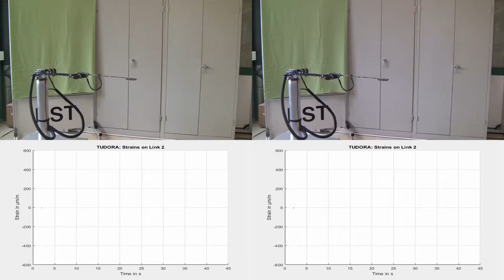Oscillation Damping in Multiple Planes of a Link-Elastic Robot Arm with 300 g Payload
Elasticity in the links of robot arms and structurally comparable mechatronic systems such as construction machines, fire rescue turntable ladders, cherry pickers or automobile concrete pumps is a highly undesired effect. It prolongs settling times and deteriorates the positioning accuracy. Therefore substantial mechanical design efforts are commonly taken to avoid link elasticity in these mechanisms.

The presented work approaches from the contrary perspective and intentionally introduces intrinsic structural compliance in the links of an experimental robot platform, such that multiple bending planes occur. The motivation is to exploit the added intrinsic link compliance realistically to reduce the overall robot weight, to cut costs, to add positioning tolerance as well as to add contact force sensing capabilities to the system. This paves the way for safe physical human-robot interaction. Previous works have shown, how robust and rapid settling, as well as disturbance rejection, can still be accomplished by devising control algorithms based on per link strain measurements for link-elastic robot arms with one bending plane that coincides with the actuation plane of the adjacent joint [1].
With the mechanical imperfections compensated by the developed inner loop control software, the intrinsic link compliance can be exploited to actively shape the apparent arm compliance, to sensitively sense contact forces, to safely react to accidental collisions as well as to enable intentional physical human-robot interaction [1].

An essential requirement for successful underlying oscillation damping is the comprehension and usability of the controllability of structural vibrations. This is significantly hindered when more than one bending plane exists. In multi-planar link-elastic arms, there is no guarantee for controllability of all vibrations through the present joint actuators torques in general. Therefore, present works address the controllability problem for link-elastic robots with multiple bending planes [2, 3]. In these mechanisms, it becomes necessary to damp vibrations of individual links by actuators of distal joint-link modules instead of adjacent ones. A centralized control architecture becomes imperative to take the configuration dependent influence of each joint on each link into account. The video shows that a novel geometric controllability index with reduced complexity can adapt oscillation damping schemes efficiently to allow for robust and rapid settling as well as disturbance rejection also for link-elastic robot arms with multiple bending planes.
In this video, a payload of 300 g is attached to the end effector. The undamped (left) and damped case (right) is shown for comparison.

The provided results imply that link elasticity is not necessarily just a problem. In contrast, the devised control concepts are able to compensate for the machine imperfections and reveal promising new perspectives.

[1] J. Malzahn, “Modeling and control of multi-elastic-link robots under gravity,” Ph.D. dissertation, TU Dortmund University, 2014.
[2] F. I. John, J. Malzahn, and T. Bertram, “Controllability and accessibility of vibrations in multiple planes on link-elastic robot arms,” in Robotics and Biomimetics (ROBIO), 2017 IEEE International Conference on. IEEE, 2017, pp. 1491–1496.
[3] F. I. John, J. Malzahn und T. Bertram. „Strukturelastische Roboterarme mit mehreren Schwingungsebenen“. In: Fachtagung Mechatronik. VDE. 2017, S. 162–167.